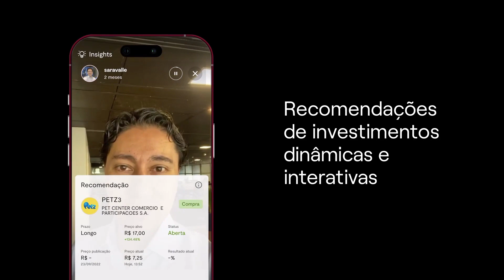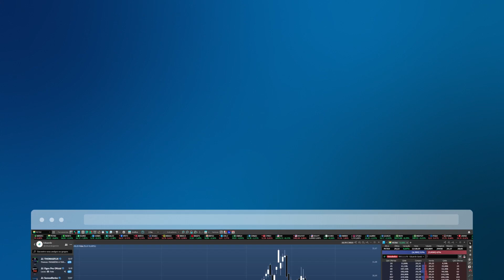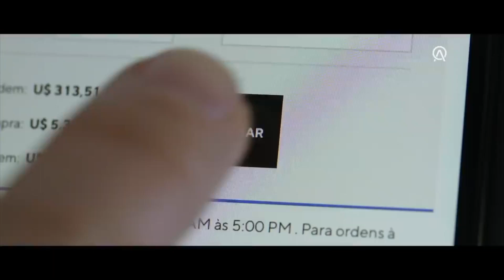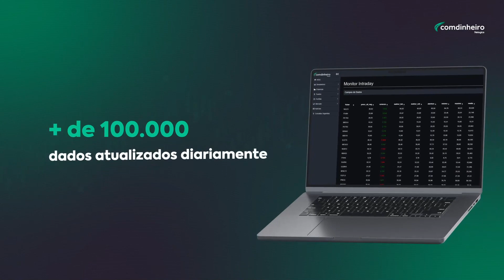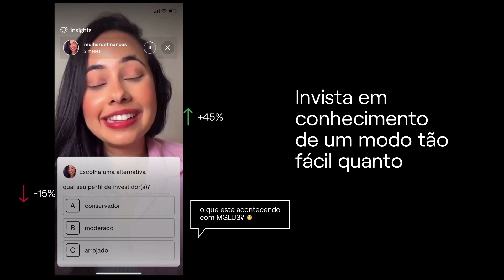FUNDOS DE INVESTIMENTO IMOBILIÁRIO COM ANTÔNIO LOPES | VOCÊ COMDINHEIRO EXIBIDO 2//03/23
Antônio Lopes - Sócio-Diretor da Guardian Gestora S.A. conversa sobre o mercado de fundos de investimento iobiliário.